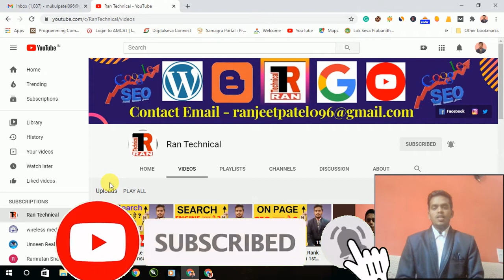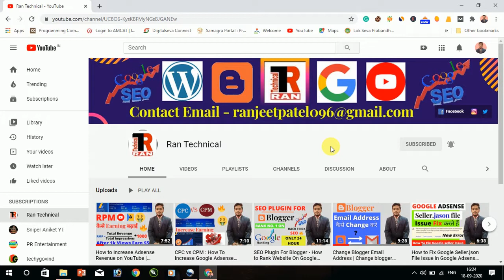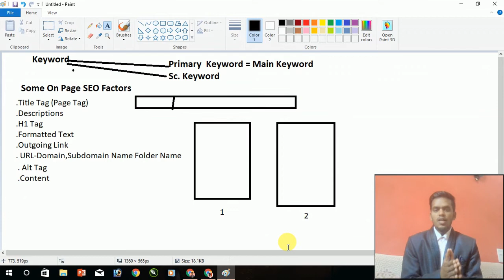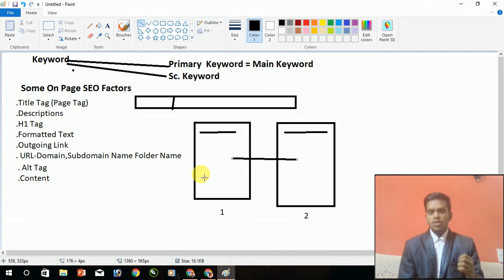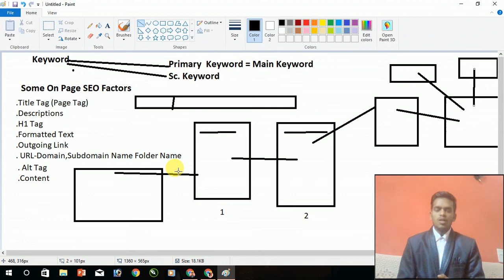Most Important Search Ranking Factors | Seo Ranking Factors | #5 On Page SEO Factors | SEO Course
Hello Friends:
In this video, We are explaining about On Page SEO Factors and Seo Ranking Factors
The Advance Steps SEO Strategy for Higher Rankings in 2020.
Google has caused the rise and demise of manipulative SEO methods. The following lists of advanced and latest on-page SEO that you need to know.
On Page SEO - 9 Actionable Techniques That Work
On Page SEO | Search Engine Optimisation | Complete On Page SEO Technique in HINDI
Technical On-Page SEO Factors You Need to Know | On-page and Technical SEO
The Top 5 On Page SEO Ranking Factors
SEO On Page Activities - Title, Description, Keywords, URL with Example
What is On-Page SEO? On-site SEO - 30 Killer On Page SEO factors Explain
My Camera
TIMEWEAR Commando Series Analog Digital Sports Watch for Men
Manfrotto Mini Tripod
American Tourister 32 Ltrs Black Casual